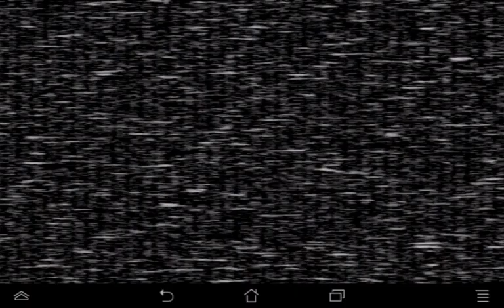Fnaf nie straszny